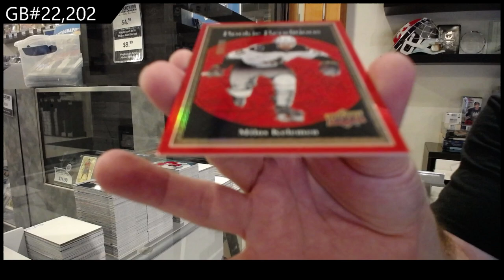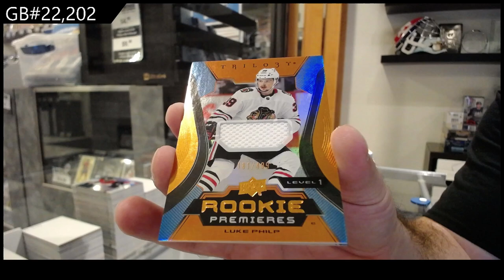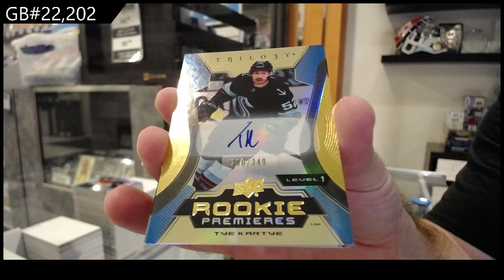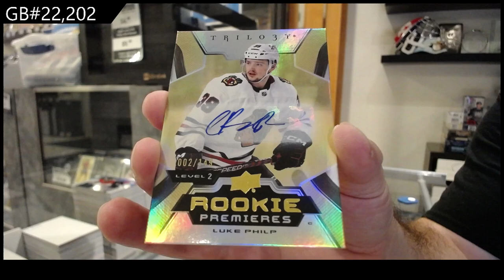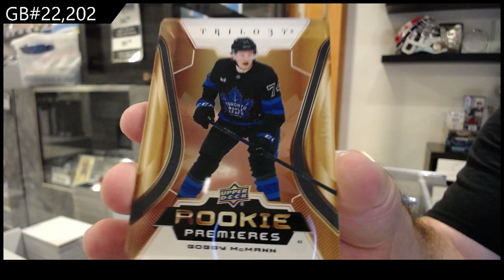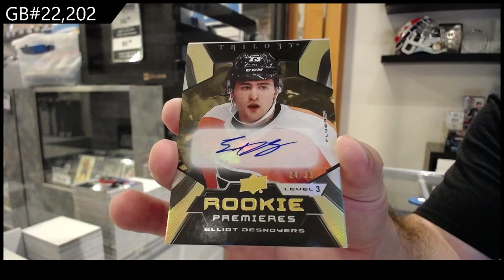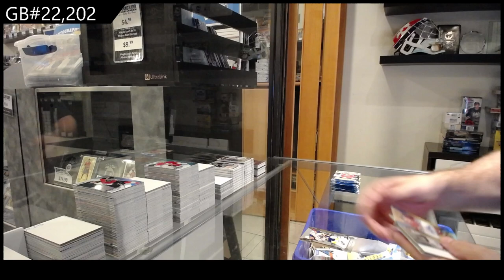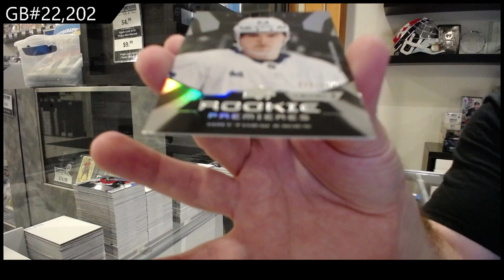2023-24 Upper Deck Trilogy Hockey 5 Box Break - CNC GB #22,202